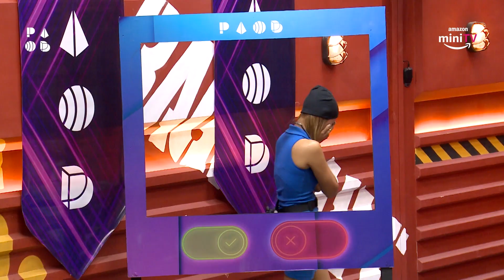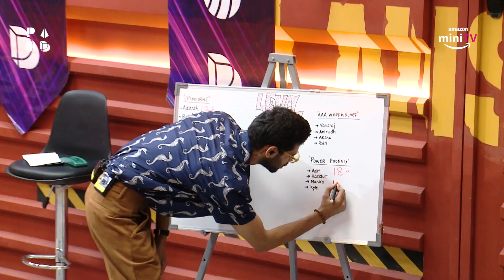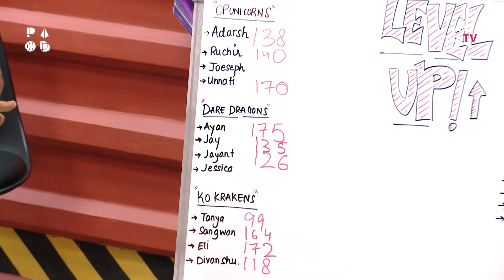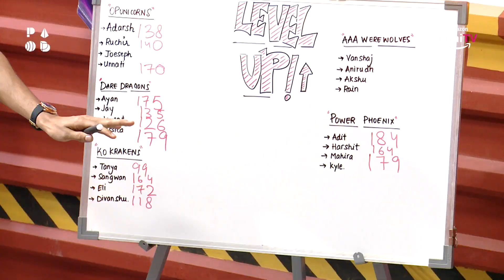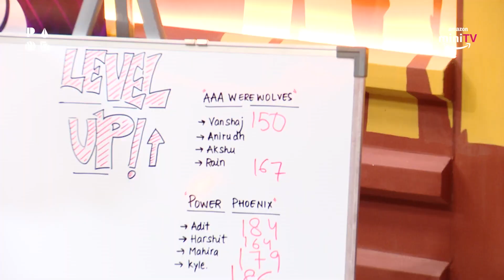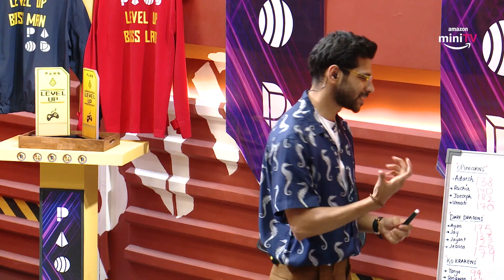Iski Acting ne Sabko Dara Diya!!😱😜 | @PLAYGROUND_GLOBAL | Amazon miniTV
Watch new episodes of Playground 3 daily at 12:30 PM on Amazon miniTV for FREE!

Hero Xtreme125R @HeroMotoCorpIndia presents Playground3 streaming now on Amazon miniTV for free!
Powered by Pova @pova.mobile
Snacking Partner @TooYumm
Anytime Cravings Partner @pizzahutindia Melts
Special Partners LG OLED TV @LGIndiaPage and @philipsindia OneBlade and @Kreosphere
Athleisure Partner @PUMAIndia
Food Delivery Partner @swiggy.in